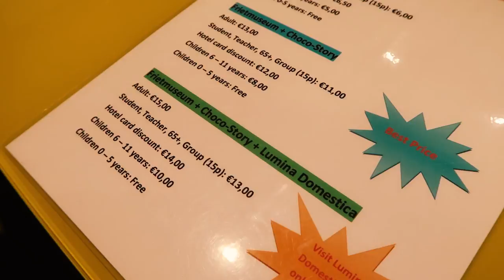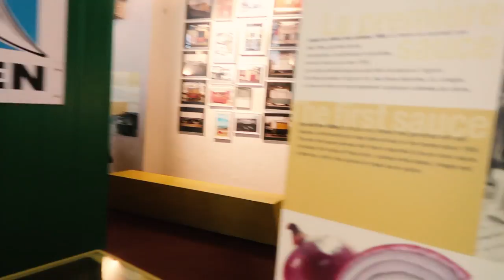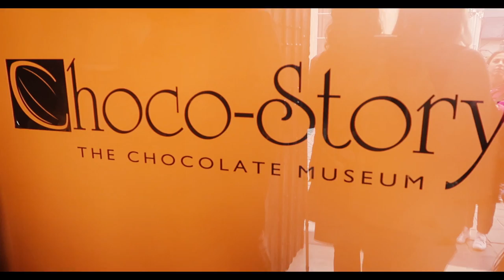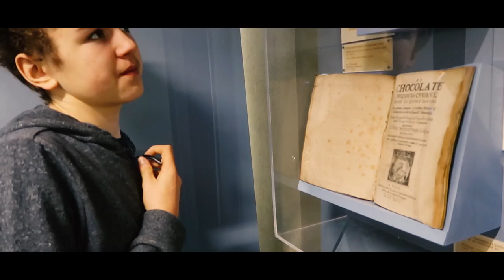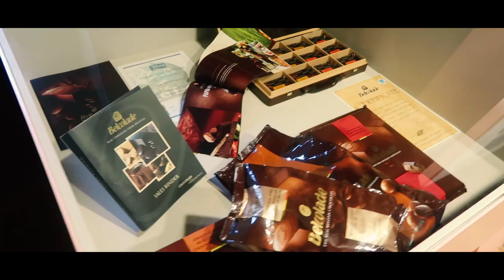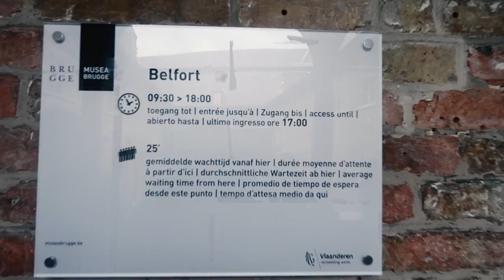🏰 The most charming town in Europe? Bruges, Belgium 🇧🇪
Bruges, Belgium might just be the most charming city in Europe. It is known as the Venice of the north and with it's beautiful canals and medieval architecture its easy to see why. It's a UNESCO World Heritage City and walking around it's cobbled streets is like being transported back in time with horse and carts going past every few minutes.

Our day in Bruges started at the beguinage which was free to walk around and looked beautiful in the spring with the daffodils filling the grass in the courtyard.  We then walked to the central square where we found the Belfry which we had intended to climb the 366 steps to the top for amazing views over the city but the queue was too big for us. We next headed to the Friet Museum (Fry Museum). How could we visit Belgium without delving into the history of fries - do you know why we call them French fries when they are indeed Belgian? We do, after visiting the museum. On to the next museum and this time to Choco Story - again visiting Belgian and not visiting a chocolate museum just didn't seem right. Around the museum there are chocolate dispensers where you can take as much chocolate as you want! We loved Bruges and would defo loved to go back and spend more time there.

MUSIC CREDITS